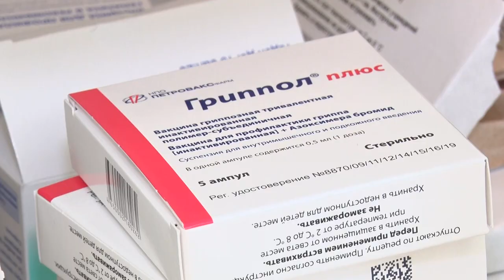Время делать прививку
Во время профилактики особое внимание уделяется маленьким гражданам, ведь они в группе риска.